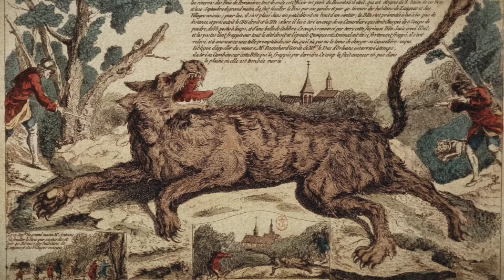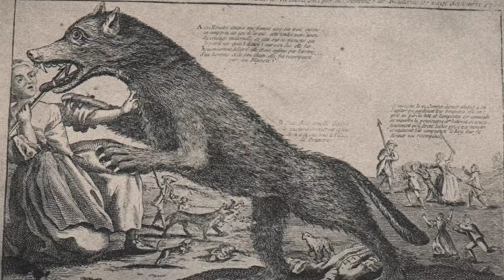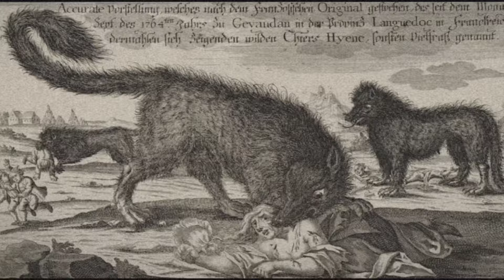Animal Attack | The Nightmare of Gévaudan, France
The Beast of Gévaudan was a Horrific and brutal series of Animal Attacks that took place between 1764 and 1767 in the French country village of Gévaudan, only thing is these weren't your everyday Attacks and whatever was causing them, was no where near your average beast.